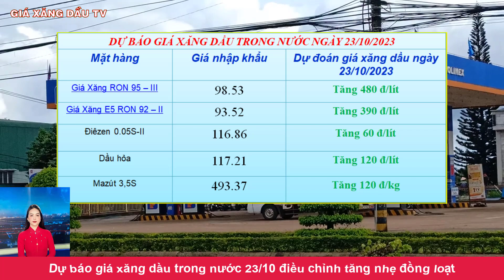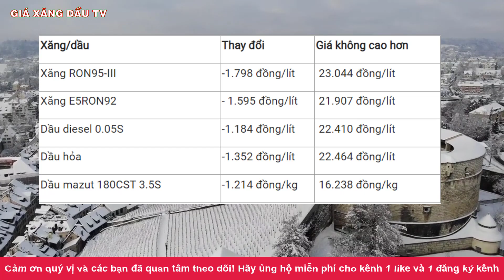Dự báo giá xăng dầu trong kỳ điều hành tới ngày 23/10/2023 tăng đồng loạt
Kênh GIÁ XĂNG DẦU TV chuyên cập nhật phân tích những thông tin về tình hình XĂNG DẦU và GIÁ GAS trên thị trường thế giới và trong nước hàng ngày.